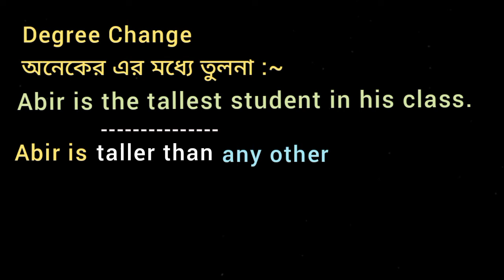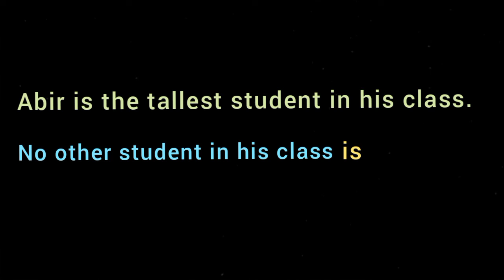Abir is the tallest student in his class. (Comparative and Positive)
Abir is the tallest student in his class. (Change into Comperative and Positive degrees)
English Grammar Change Convert Rewrite the sentence alter Transfer into